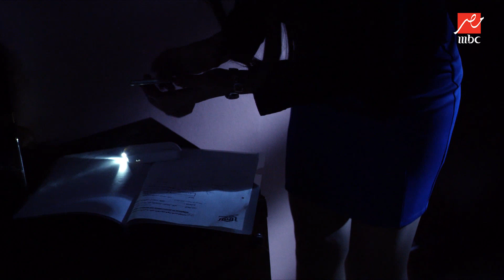نسمة بتساوم عمر عشان تخبي علاقتهم عن مراته وبتطلب منه مبلغ كبير